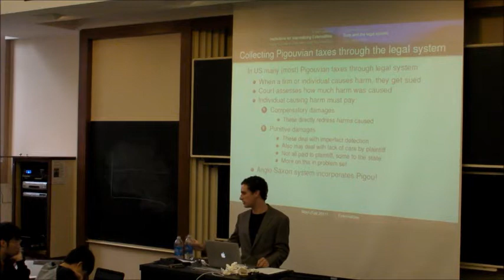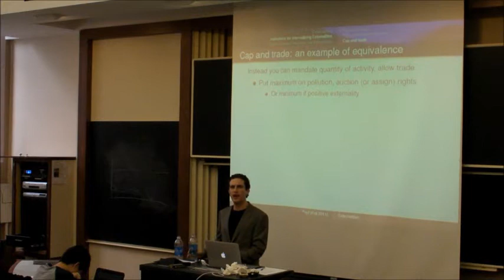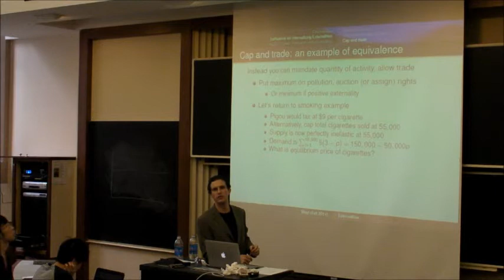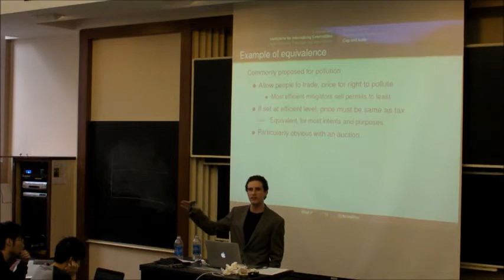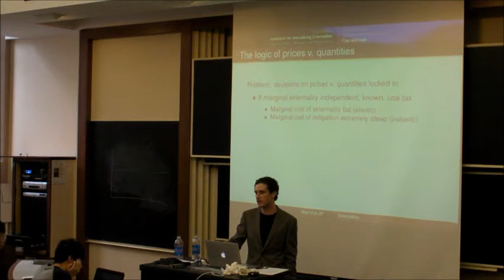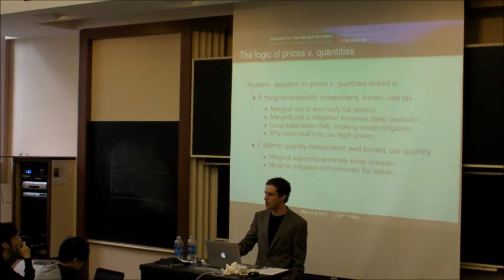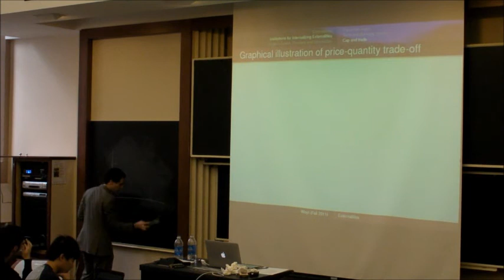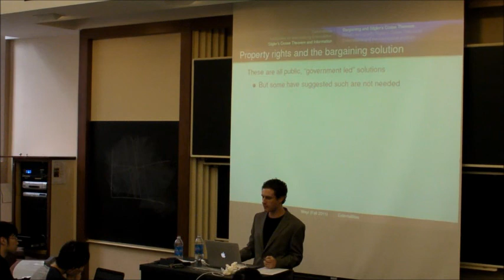Payment in Accordance with Product Regular Lecture p4